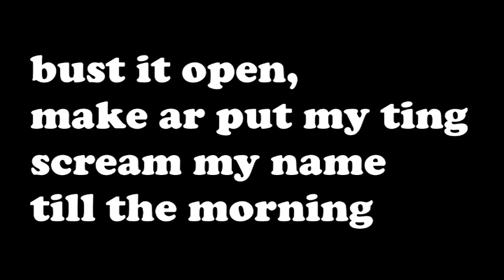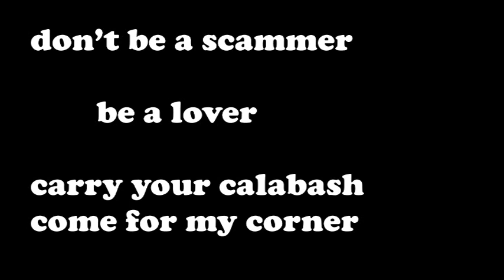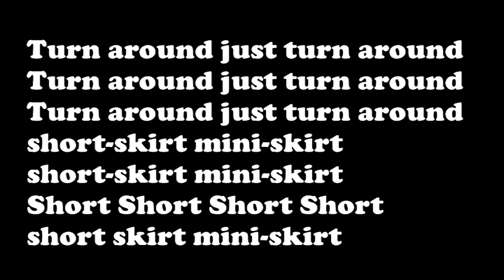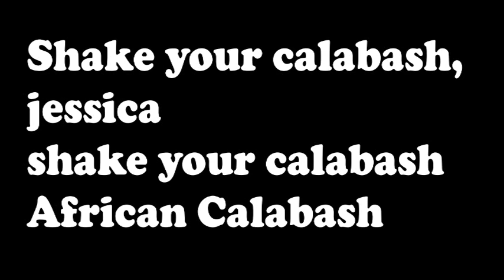Calabash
Admiral music. Calabash by Patryk Sevyn sexy body album: lyrics